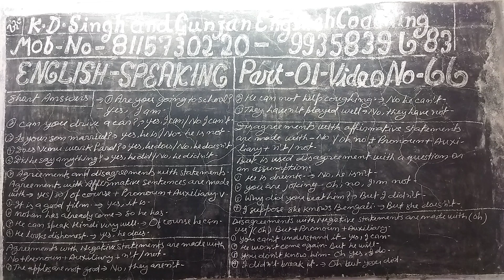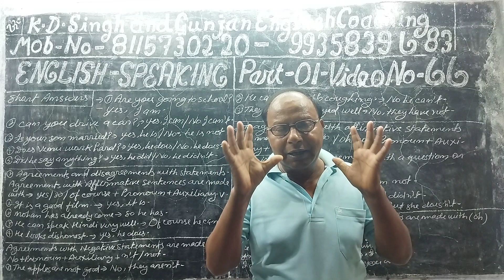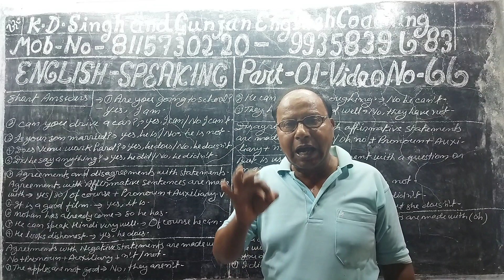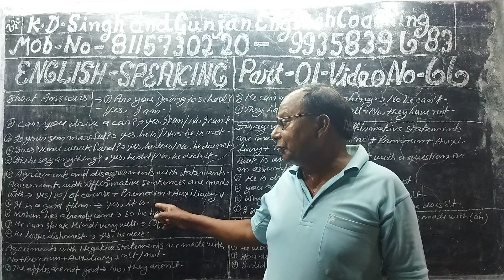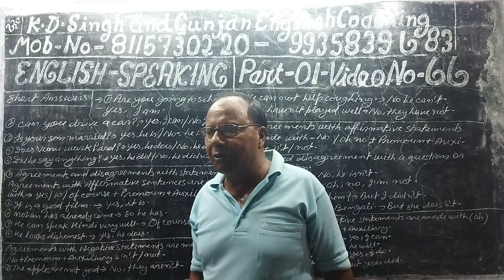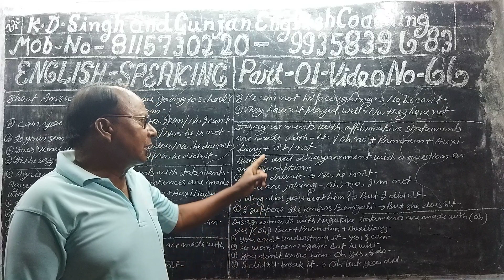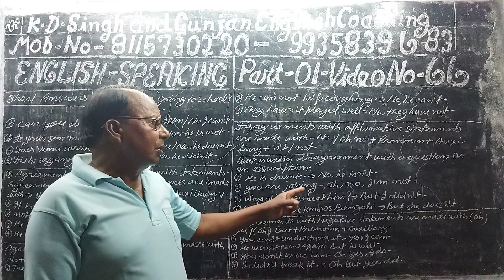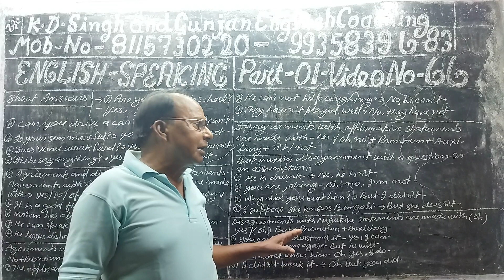English Speaking part 01Video no 66.Formstion of short Answers of Direct question